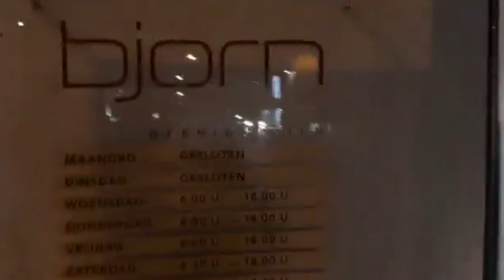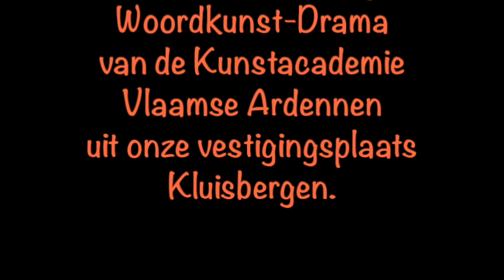Gedichtendag 2021 Kluisbergen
Leerlingen Speltheater 3.1 brengen poëzie voor Gedichtendag 28 januari 2021.
Docent: Gave Boeckx